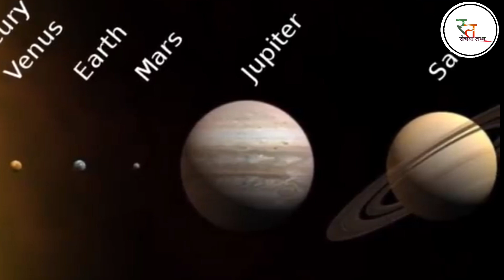मंगल ग्रह पर बसने लगे हैं लोगों के घर? | Elon Musk Dream project for Mars | mission Mars | Spacex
IN THIS Video :-धरती के सबसे अमीर अरबपति और स्‍पेसएक्‍स कंपनी के मालिक एलन मस्‍क ने अंतरिक्ष को लेकर एक ऐसा दावा किया है जिससे सब लोग हैरत में आ गए हैं। मस्‍क ने कहा है कि ब्रह्मांड में कुछ ऐसा है जो हर चीज को तबाह कर रहा है। और भविष्य में ऐसा भी हो सकता है कि हमारी इस पृथ्वी पर तृतीय विश्व युद्ध छेड़े उसके बाद यह पृथ्वी पूरी तरीके से तबाह हो जाएगी तब  हमारे पास एक ऑप्शन रहेगा मंगल ग्रह का , जहां इंसान पहले से ही सुरक्षित रहेगा और इस तरीके से अगर पृथ्वी कुछ होता भी है तो इंसान का अस्तित्व बचा रहेगा एलन मस्‍क ने आशा जताई कि उनकी कंपनी एक दिन 1000 स्‍पेस शिप पृथ्‍वी से रवाना करेगी जिसमें प्रत्‍येक पर 100 टन के उपकरण और 100 इंसान मौजूद होंगे। ये लोग मंगल ग्रह पर स्‍थायी बस्तियां बसाने के इरादे से जाएंगे।
मस्‍क ने इससे पहले योजना बनाई थी कि वर्ष 2050 तक अंतर‍िक्ष में 10 लाख लोग रहने लगेंगे लेकिन बाद में उन्‍होंने स्‍वीकार किया था कि इस लक्ष्‍य को पूरा करने में अभी  और समय लग सकता है पूरी जानकारी जानने के लिए इस वीडियो को जरूर देखें ।

SpaceX's first crewed mission to Mars could be just four years away.

Company founder and CEO Elon Musk said on Tuesday (Dec. 1) that he's "highly confident" SpaceX will launch people toward the Red Planet in 2026, adding that the milestone could come as early as 2024 "if we get lucky."

Musk made the remarks during a webcast interview with Mathias Döpfner, CEO of the German media company Axel Springer SE. The two spoke at Axel Springer's Berlin headquarters as part of a ceremony honoring Musk, who won this year's Axel

WHY MARS?
At an average distance of 140 million miles, Mars is one of Earth's closest habitable neighbors. Mars is about half again as far from the Sun as Earth is, so it still has decent sunlight. It is a little cold, but we can warm it up. Its atmosphere is primarily CO2 with some nitrogen and argon and a few other trace elements, which means that we can grow plants on Mars just by compressing the atmosphere. Gravity on Mars is about 38% of that of Earth, so you would be able to lift heavy things and bound around. Furthermore, the day is remarkably close to that of Earth.